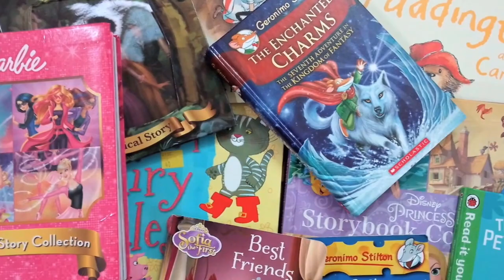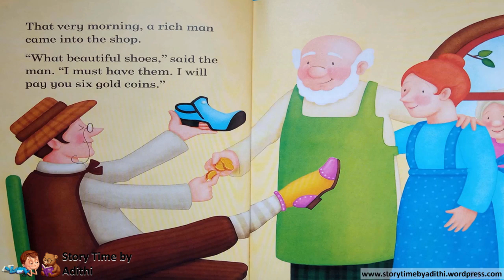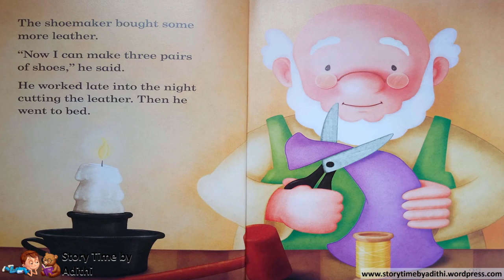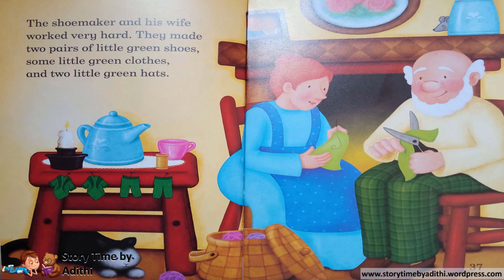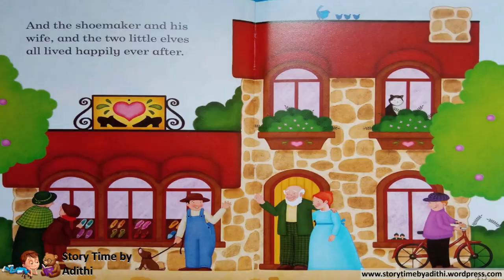Elves and the Shoemaker Story |Bedtime Stories|Children's Book Read Aloud|Kids read along story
Here is the link to purchase the book

The shoemaker has just enough money to buy enough leather for two pairs of shoes. He cuts the pieces of leather for two pairs, and retires for the night. The elves come, again, that night and make two pairs of shoes with the additional leather. He gives away one pair to a needy person and sells the other pair to a referral from the first customer who is immensely satisfied.

Narrated by Adithi.

Please turn on captions to read along.

Story Time by Adithi is dedicated to young kids who are learning to read. Since the stories are story narration in english, kids find it easy to read along. Along with story book reading for kids the video also has captions, making it easy for your kid to learn english.

We hope you enjoy our story telling english for kids and read along books for children. We will continue to bring more story reading for kids in english and read along aloud stories for kids.

This will encourage us to do more videos on story telling in english for kids.

Watch out for more amazing read along books for children and story reading in english which will keep your kid engaged !!